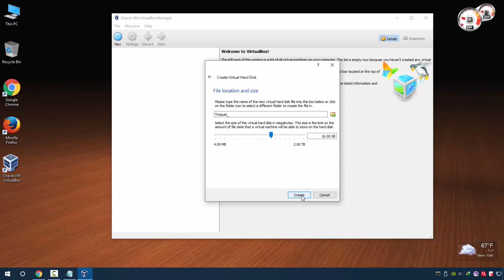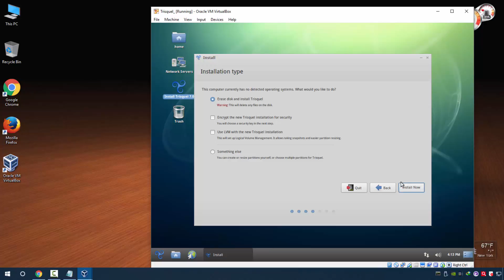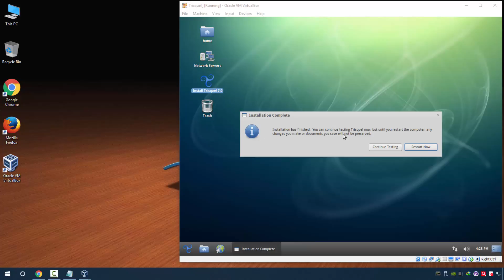Trisquel linux install in virtualbox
Trisquel GNU/Linux is a fully free operating system for home users, small enterprises and educational centers.